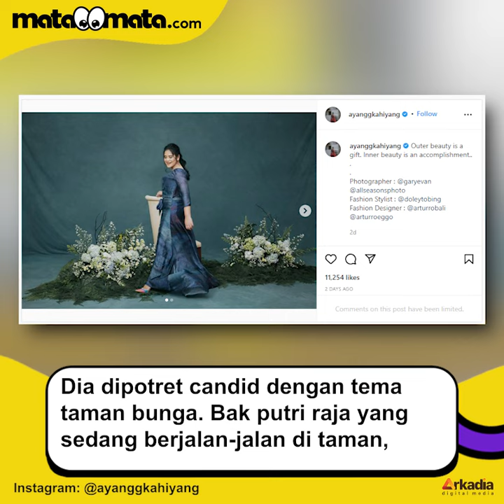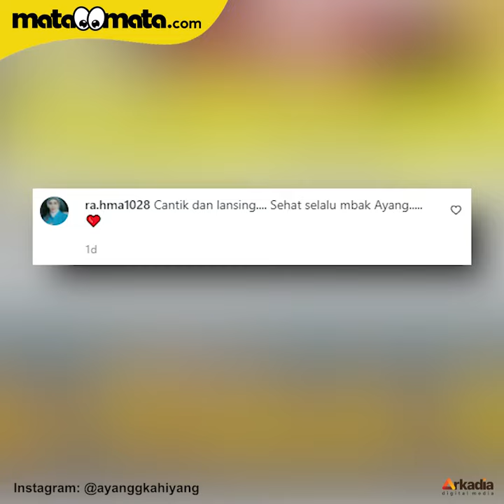Kahiyang Ayu Lakukan Pemotretan Terbaru, Body Langsing Bikin Takjub: Macam Anak Gadis!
Kahiyang Ayu meski sibuk menjadi istri Walikota, dia juga sesekali melakukan pemotretan bersama keluarganya.

Selainn potret keluarga, dia juga berpose bak model profesional. Foto hasil pemotretan Kahiyang Ayu pun dibagikannya lewat akun Instagramnya.